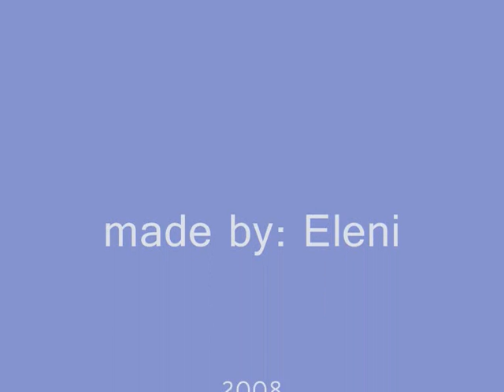Conjure One- Endless Dream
pictures of an endless dream..